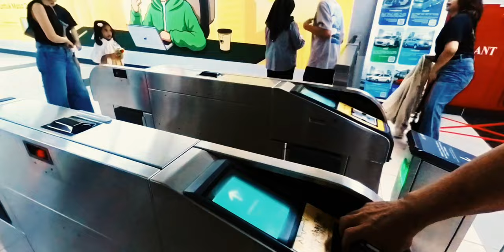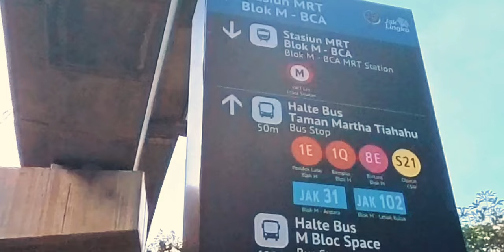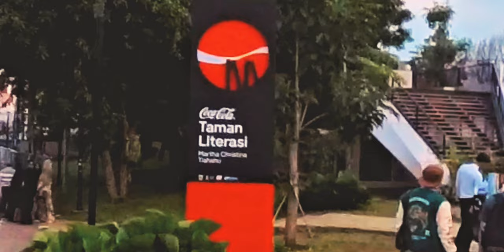Mangga besar - blok M walking tour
Ikuti perjalanan seru kami dari Mangga Besar ke Blok M menggunakan Busway dan MRT Jakarta!

Dalam video ini, kami menyajikan pengalaman transportasi umum di Jakarta, cocok untuk Anda yang ingin tahu cara menjelajahi kota dengan efisien dan nyaman. Dari walking tour di stasiun Mangga Besar, naik bus TransJakarta yang nyaman, hingga berpindah ke kereta MRT yang cepat, kami menunjukkan rute dan tips praktis untuk wisatawan yang ingin menikmati wisata Jakarta dengan cara yang lebih ramah lingkungan.

Rasakan pengalaman jalan-jalan Jakarta dengan berjalan kaki di sekitar stasiun, sambil menikmati suasana kota dan hiruk-pikuk Jakarta. Video ini juga membagikan panduan bagi traveler dan pendatang yang ingin mencoba transportasi umum Jakarta sebagai bagian dari petualangan mereka.

Jika Anda sedang merencanakan liburan ke Jakarta, tonton video ini untuk melihat bagaimana mudahnya bepergian dari satu destinasi wisata ke destinasi lainnya.